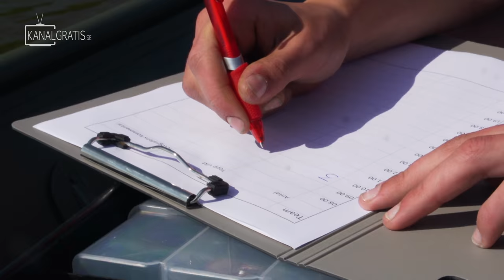PIKE HERO 2016 - EPISODE 5 - First Fishing Day (English, French, German and Dutch Subtitles)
PIKE HERO 2016 is a new series at kanalgratisdotse with one goal: finding the stars of the next generation pike anglers. Kids between 10-15 years old will show their skills at an audition at Sportfiskemässan 2016 in front of a jury and then 12 kids will make it to a final elimination in Lake Sibbo where they will be able to show their practical skills on the water.

When all eliminations are done there will be four PIKE HERO finalists who will form two teams and then fish against each other "Fly vs Jerk style" for three full days. The winning team will be our first PIKE HEROs...

The series will be 10 episodes. It's in Swedish but have English, French, German and Dutch subtitles.

Episode 6 will be released Saturday August 13th at 21:00 CEST.